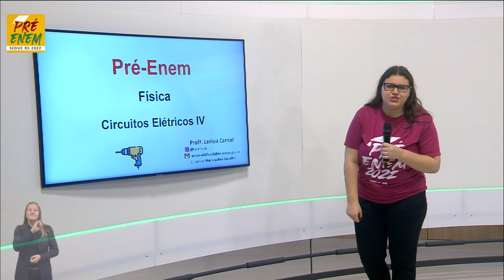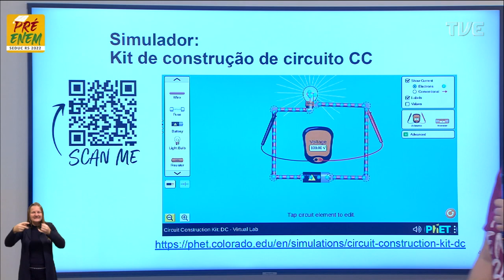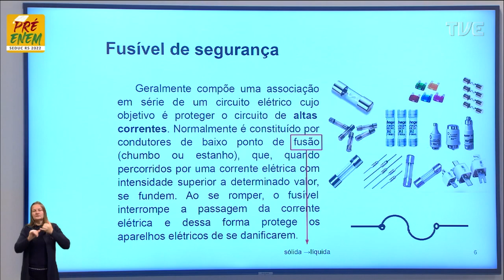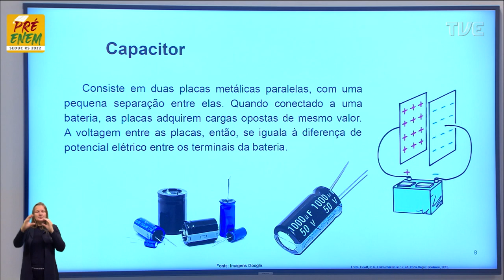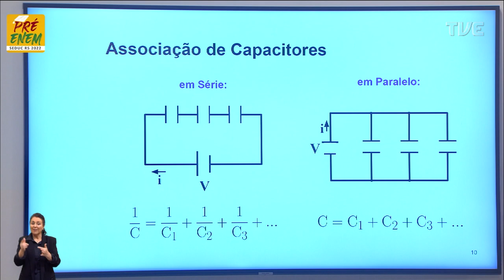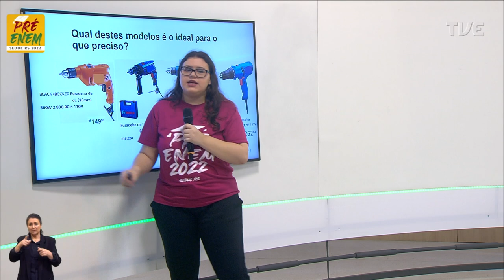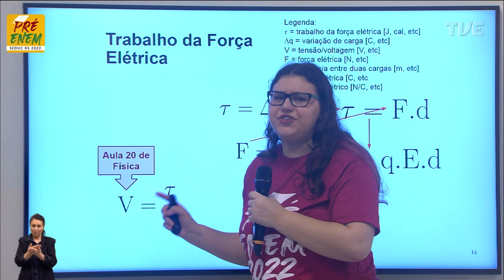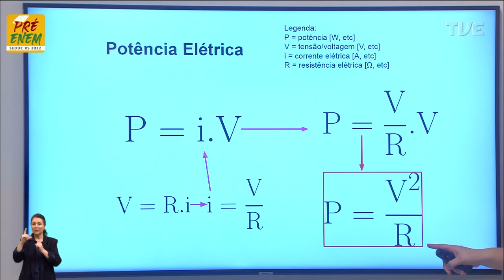Pré-Enem 2022 - Física - Aula 25 - Eletromagnetismo - 19/08/2022